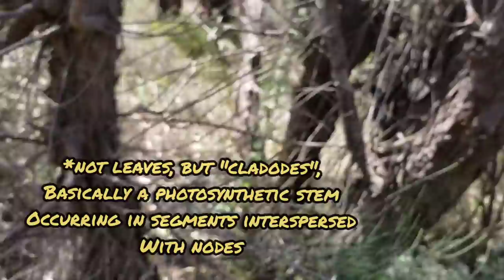(#177) Proteaceae Primer and Urology Appointment at 30° South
Take an intriguing look at Xanthorrhoea preissii, Goodeniaceae, Scaevola canescens, Banksia menziesii, Grevillea and Anigozanthos manglesii.
Crying and feeling victimized because of something you saw in this video? Rather than writing some stupid shit in the comments section - rife with wacky conspiracy theories and misspelled words - where it will be removed and your ass then promptly blocked, consider directing your hate to me personally at crimepaysbutbotanydoesnt at geeemale.

To continue supporting more low-brow educational content such as this, consider becoming a patron